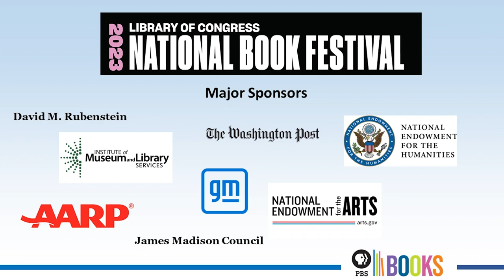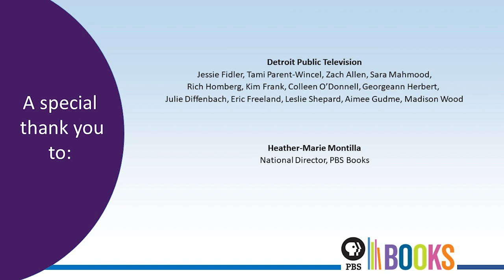PBS Books 2023 National Book Festival Author Talk: Beverly Gage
PBS Books, in collaboration with WETA in Washington D.C., interviews Beverly Gage, a professor of 20th-century American history at Yale University and author of "The Day Wall Street Exploded."